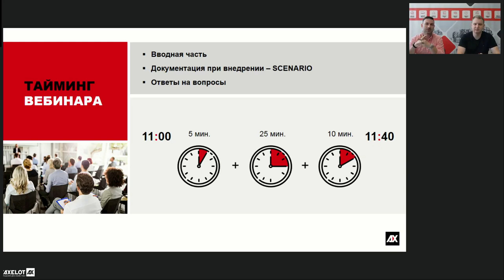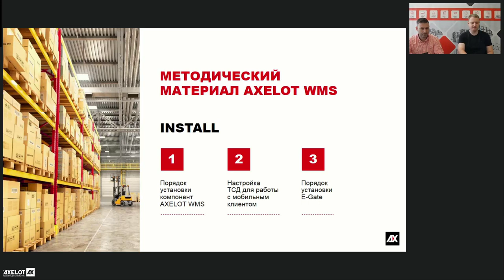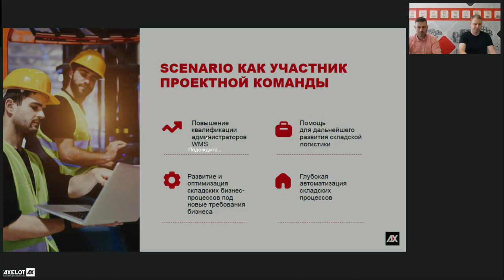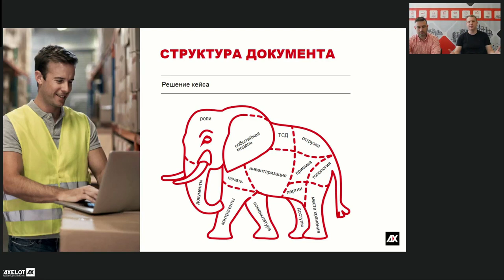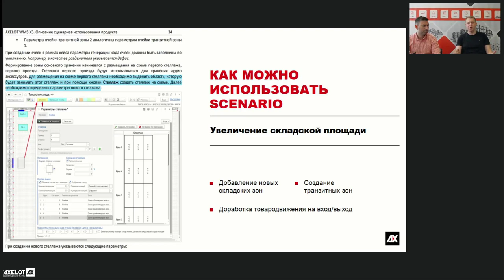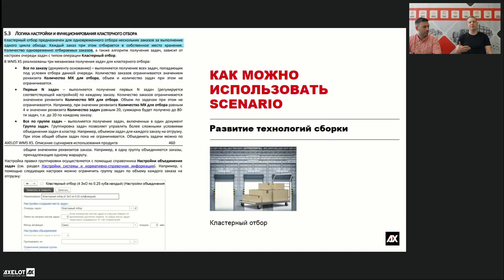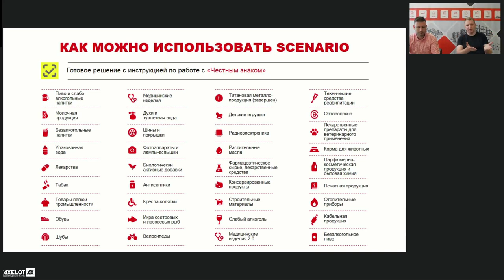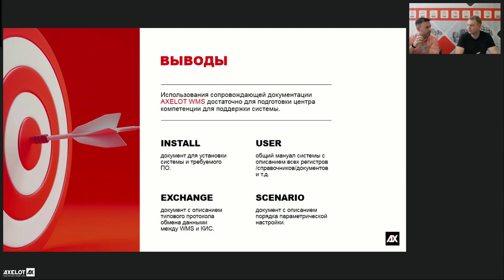Пользовательская документация AXELOT WMS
Почему настроить, поддерживать и развивать склад с AXELOT WMS проще любой другой системы? Ответ на этот вопрос узнали слушатели вебинара AXELOT, который прошел 25 июня.

AXELOT не только поддерживает клиентов на всех этапах проекта, но и делает все возможное, чтобы в ходе владения системой она оставалась удобным инструментом, помогающим предприятию развиваться. У AXELOT есть уникальное предложение для клиентов, подобных которому нет ни у кого из конкурентов – инструкция по работе с AXELOT WMS SCENARIO.

AXELOT предоставляет несколько типов методических материалов для AXELOT WMS: INSTALL, USER, EXCHANGE и SCENARIO. В них содержится информация, которая позволяет пользователю разобраться во всех этапах владения системой, начиная с подготовки к внедрению. На вебинаре мы рассказали о каждом, а затем углубились в возможности документа по параметрической настройке SCENARIO.

Это универсальный тип документации, который содержит большое количество полезной информации о настройках системы. SCENARIO будет полезен уже в ходе внедрения AXELOT WMS – по сути, станет участником проектной команды и поможет остальным углубить понимание функциональности системы для достижения максимального результата от автоматизации.

Структура SCENARIO четко следует идиоме «есть слона по кусочкам» - не пытается охватить все и сразу, а имеет структуру, связанную с решением конкретных задач и настройкой определенной функциональности. В рамках эфира мы продемонстрировали на конкретных примерах, как можно применять SCENARIO для повышения эффективность складской логистики.

В документации содержится множество сценариев использования AXELOT WMS «на все случаи» - от увеличения складской площади, тиражирования или переезда на новую площадку до развития используемых технологий и корректировки существующих бизнес-процессов. Например, в составе есть готовое решение с инструкцией по работе с «Честным знаком», которое очень актуально для многих компаний.

Подводя итог, спикеры подчеркнули, что использования сопровождающей документации AXELOT WMS будет достаточно клиенту для подготовки собственного центра компетенции для поддержки системы.